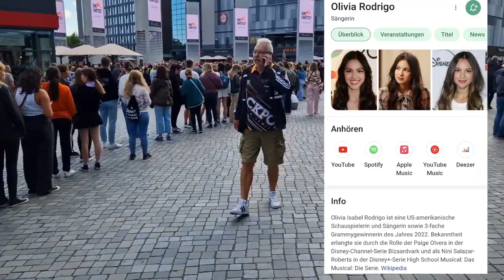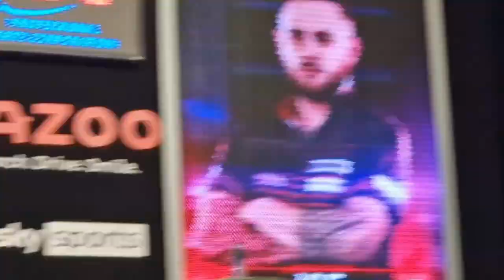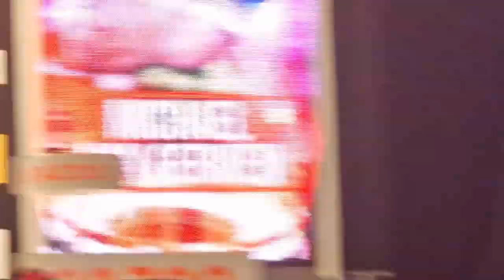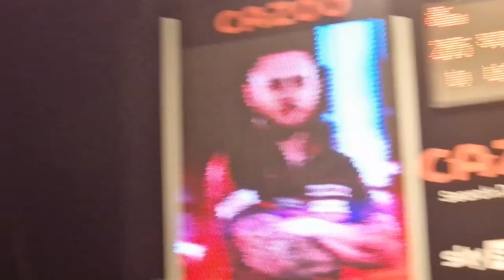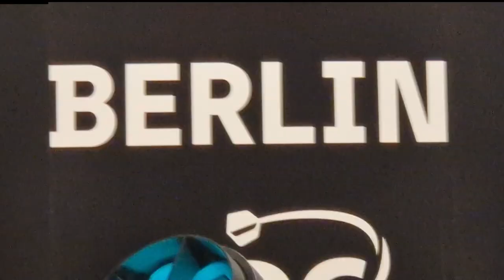Arena Vlog - Darts Premier League Finale Berlin 13.06.2022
Die höchste Liga im Darts sucht seinen Sieger in Berlin. 4 der 8 Teilnehmer haben sich für die Finalrunde qualifiziert Jonny Clayton, Michael van Gerwen, James Wade und Joe Cullen kämpfen in einer K.O. Runde um den Titel. Klarer Favorit ist Clayton der nicht nur die Hauptrunde gewann, sondern auch seinen Titel verteidigen kann. MVG wird sich nach dem Turnier einer OP unterziehen, da er an seinem Wurfarm Probleme hat, deswegen hat er vielleicht ein kleines Handicap. James Wade darf man nie abschreiben, er hat ein Wahnsinns Gefühl für den Augenblick. Joe Cullen wird sehr heiß sein, da er sich als letztes für die Finalrunde qualifizierte und aktuell in einer guten Form ist.

Auf unserer Reise treffen wir einige Legenden rund um den Dartssport. Viel Spaß beim zusehen.